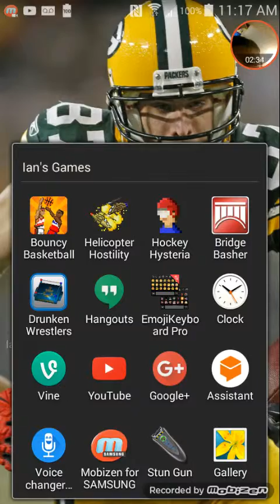Just playing some games!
I just play 2 games!